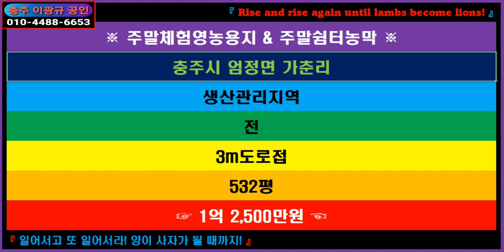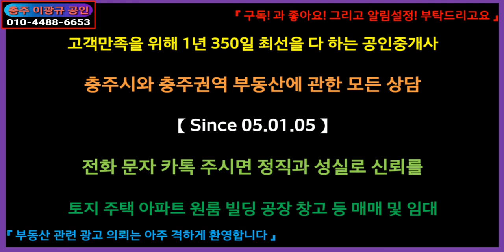[부동산] 주말쉼터 농막주택 이광규288] 충주 엄정면 가춘리 532평의 주말체험영농용 루비에스 미니사과과수원 + 주말쉼터용 10여평 1.5룸 고급 농막주택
※ 주말체험영농용지 & 주말쉼터농막 ※
충주시 엄정면 가춘리
생산관리지역
전
3m도로접
532평

【아주 조용한 시골마을 주말체험영농하면서 주말쉼터로 사용하기에 적합한 토지와 농막】
면적 / 1,759㎡ 532평
소재지 / 충주시 엄정면 가춘리
지목 / 전
사용 / 사과과수원
지형 / 부정형 평지형
방향 / 남향
이용제한사항 / 가축사육제한구역
추천용도 / 주말체험영농용지 , 주말쉼터
"조용한 시골마을의 투베이 1.5룸형으로 잘 꾸며진 농막주택을
주말쉼터로 이용하면서 100여그루 되는 사과과수원을
소일삼아 주말체험영농으로 이용하실 분께 적합한 토지"